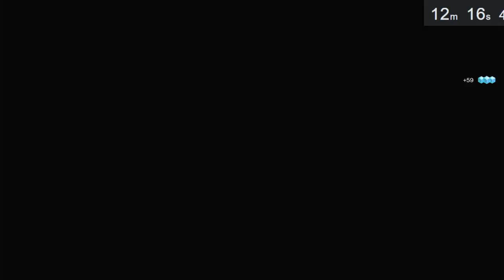spire 2 electric boogaloo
if you want to witness the dumpster fire of content in a live format where you can interact with the broadcast and myself as it happens go